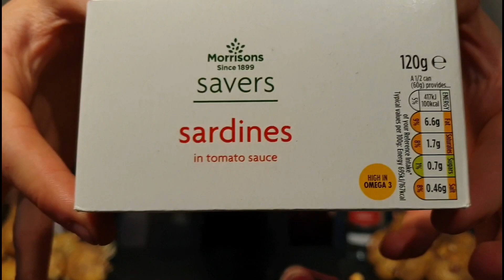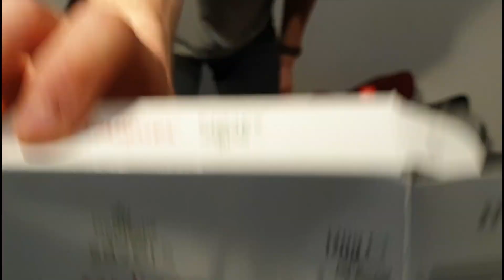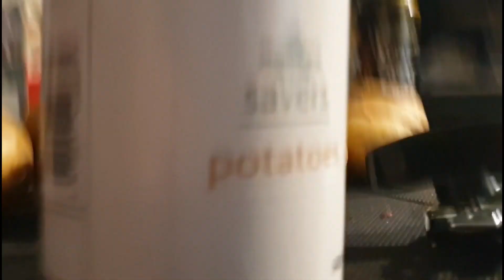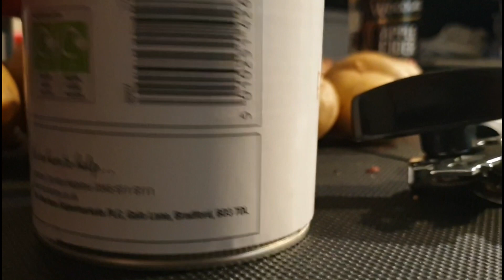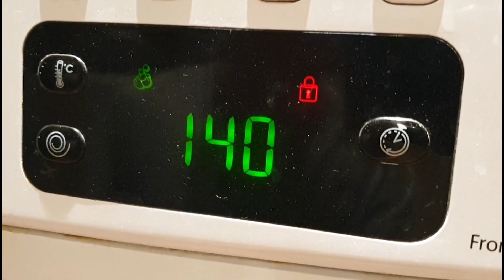£1 MEAL!! 2020 Morrisons Savers Meal + Review (REAL)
Unbiased review on quality cheap food items